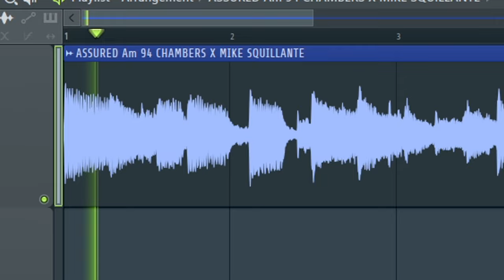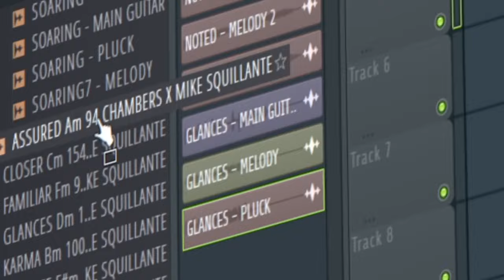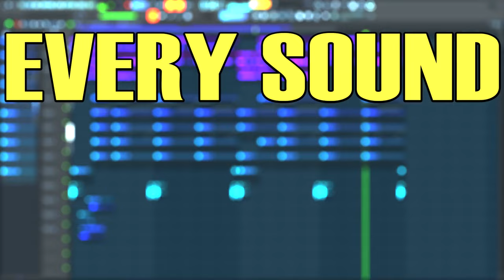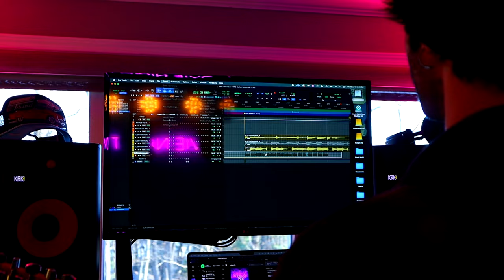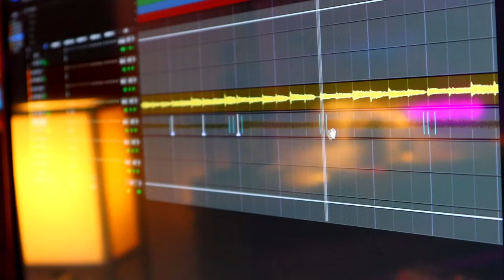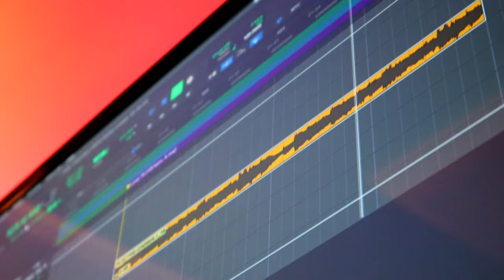AWARD WINNING Producers Making Fire Guitar Melodies in the Studio!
Special thank you Mike Squillante! (guitarist)